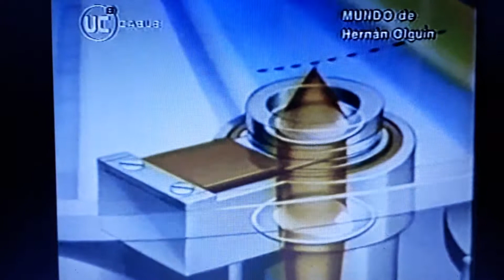HERNAN OLGUIN - EL DISCO COMPACTO